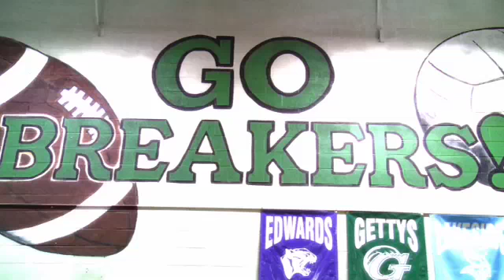School Tour YT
View a tour of Gettys Middle School, Easley, South Carolina